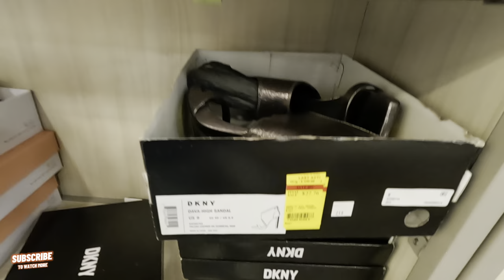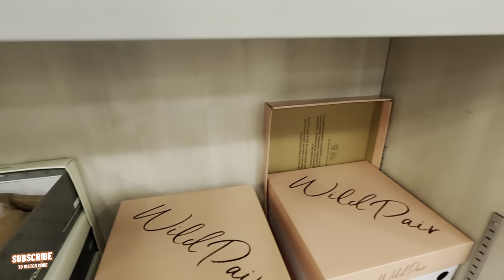Macy's huge & unique shoes Display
Hi, guys this are some of my video so you can get to know me better.
Macy's (originally R. H. Macy & Co.) is an American department store chain founded in 1858 by Rowland Hussey Macy. It has been a sister brand to the Bloomingdale's department store chain since being acquired by Cincinnati-based holding company Federated Department Stores in 1994, which renamed itself Macy's, Inc. in 2007. It is the largest department store company by retail sales in the United States as of 2015.

Macy's operates with over 700 stores in the United States.[5][6] Its flagship store is located at Herald Square in the New York City borough of Manhattan. The company had 130,000 employees and earned annual revenue of $24.8 billion as of 2017.[7]